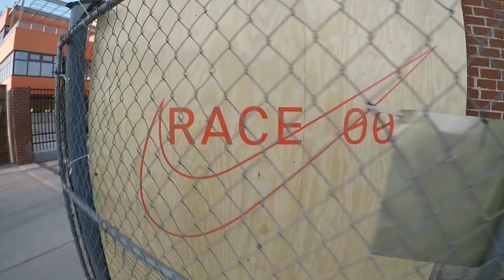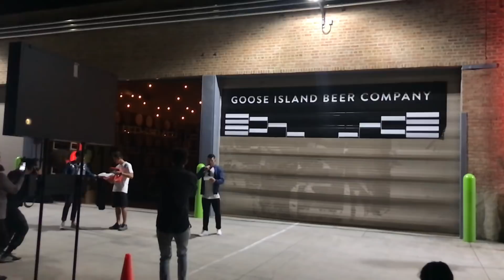Nike unsanctioned Race_003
I got invited to attend the third in Nike's unsanctioned racing series, Race 003. The last event was a 800m hill climb in a parking garage in the loop. This race was a 6k race, held at Goose Island's Barrel House near Humboldt Park. The course was harsh, with switchbacks, a super tight hairpin turn, and some very uneven gravel. But the field was stacked, with 7 sub 2:30 marathoners and a Division I steeplechase star.